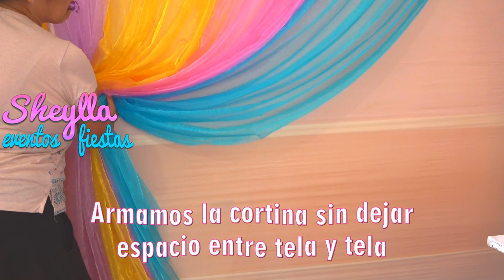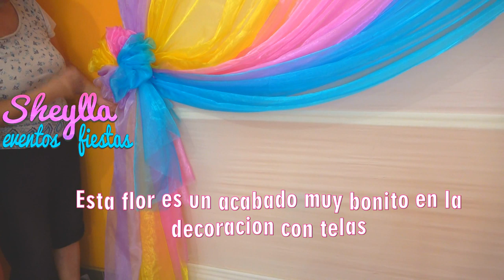❀ DECORACION EN TELAS, Cortina para fiestas, acabado en flor, pared de fondo, Backdrop, unicornios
Te muestro como hacemos la CORTINA ARCO IRIS en la pared de fondo, backdrop, de nuestra decoración temática de fiesta de unicornios, party,  o cumpleaños arco iris para fiesta de niñas, birthday en tela organza,. DIY. rainbow type background wall, backdrop